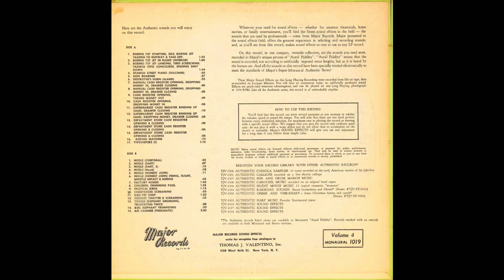Archival Major Records Sound Effects Volume 4 (8K Subscribers Special)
Tracklist In Order :

1. Boeing 707 - Starting
2. Boeing 707 - In Flight
3. Boeing 707 - Landing
4. Spanish Street Piano
5. Lion Roaring
6. Destroyer's Alarm (Alarm)
7. Manual Cash Register
8. Manual Cash Register
9. Cash Register - Taking Money Out
10. Cash Register - Opening
11. Supermarket Cash Register
12. Supermarket Cash Register
13. Department Store Cash Register
14. Department Store Cash Register Opening & Closing
15. Department Store Cash Register Opening & Closing
16. Adding Machine
17. Typewriters (2)
18. Missile (Corporal)
19. Missile (Dart)
20. Missile (Dart, 3)
21. Missile (Hawk)
22. Missile (Honest John)
23. Missile (Honest John)
24. Factory Noises
25. Children, Swimming Pool
26. Tropical Birds
27. Chimpanzee Screaming
28. Bird Pet Shop
29. Monkey Chatter And Screaming
30. Young Elephant Growling, Trumpeting Twice
31. Bull Elephant Trumpeting
32. Air Hammer (Pneumatic)

I Had Obtained This Battered Signature Copy Of This Record From My Grandfather. Sound Effects By Major Records. Sound effects (or audio effects) are artificially created or enhanced sounds, or sound processes used to emphasize artistic or other content of films, television shows, live performance, animation, video games, music, or other media. You Can Use It According To Your Choice. I Have Several Quality Sound Effects And Perfect Music Tracks For Your Productions.